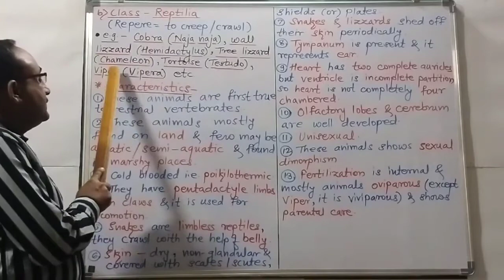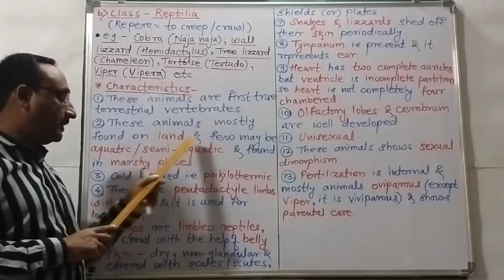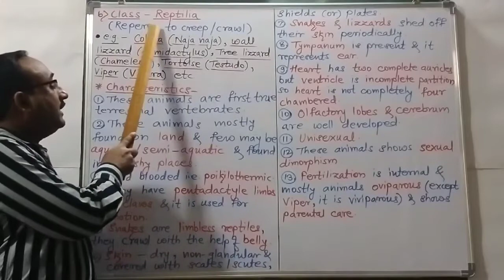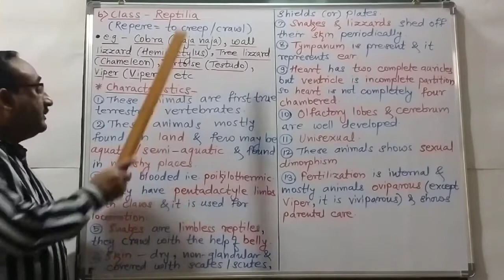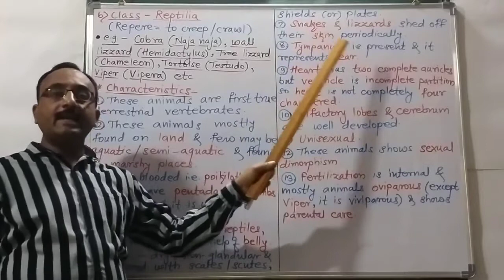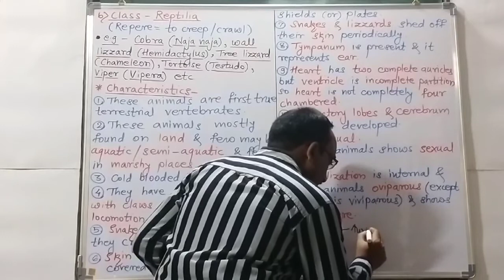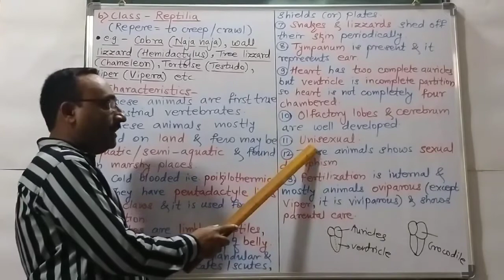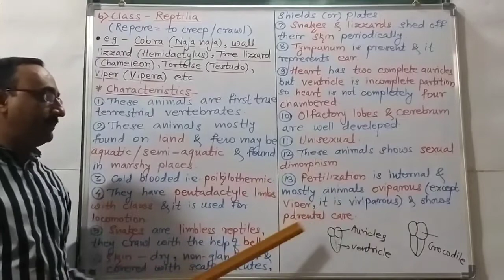Kingdom Animalia 1 23